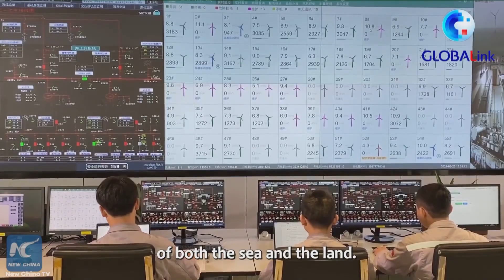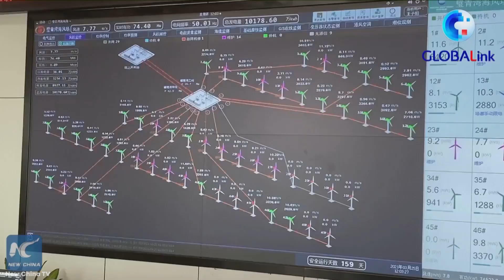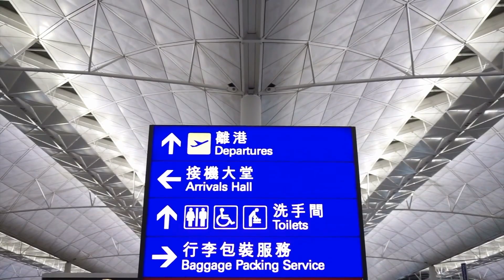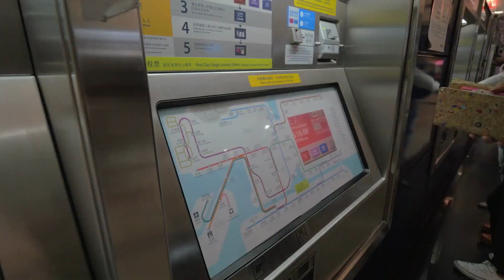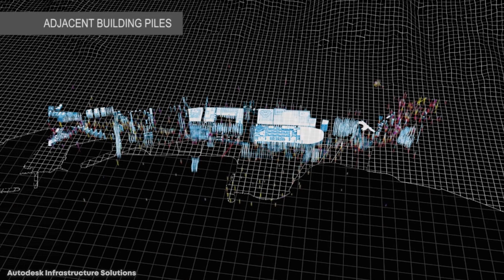15 Incredible MEGAPROJECTS in Hong Kong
As the years have gone by, Hong Kong has proven time and time again that they are a major economic player and always at the forefront of technological innovation. As a developed region with a solid GDP, new infrastructure projects seem to be popping up left and right. From new and improved railway lines to manufactured islands, Hong Kong is definitely the type of place that should be on everyone’s radar. So join us for today's video, where we look at 15 incredible megaprojects in Hong Kong.